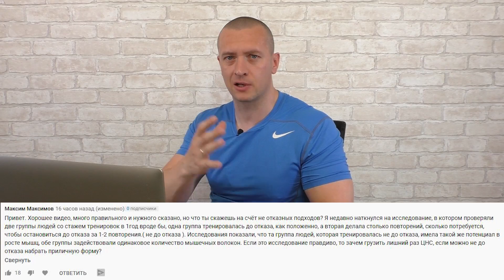Почему Отказ нужен ОБЯЗАТЕЛЬНО. Смотри, Учись.